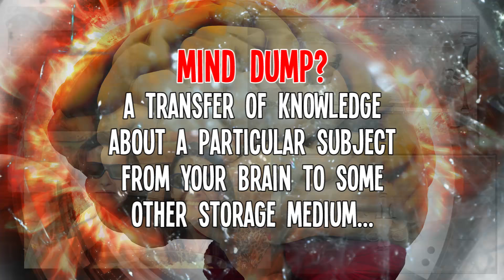The Atwood Mind-Dump - Channel Trailer 2017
What the heck is a MIND-DUMP??? I'm glad you asked! A mind dump is when you take the thoughts that are in your head and you deposit them somewhere for you and or the world to see. We all have those types of things floating around in our head. So that is what this channel is all about. My entire family is here to mind dump all over the YouTubes with vlogs and other videos!

There are so many times we crack ourselves up and wish we could share moments from our lives. Well that is what this channel is all about. Me and my family sharing our thoughts & experiences with the world. We hope that you can join us.

We will be engaged with this community and look forward to seeing you in the comment sections to share in our fun and look for opportunities for more!!!

Our content currently is on a weekly upload schedule with extras scattered in here and there.

Transcript:
Mind Dump
What's a mind dump?
Mind dump is basically a transfer of knowledge
about a particular subject from your brain
to some other medium.
This is our family's Mind-Dump
For you!
Check out the big brain on Bret...
Ok so, our family is really committed to
entertaining ourselves so I figured why not
try to entertain other folks as well.
hey look, we just want to make
some fun videos and share it with the world.
we hope that you join us on that journey.
We realize that you have millions of videos
that you could watch on You Tube
at any given time.
Just give us a second and see if you like us.
If you do, please hang around.